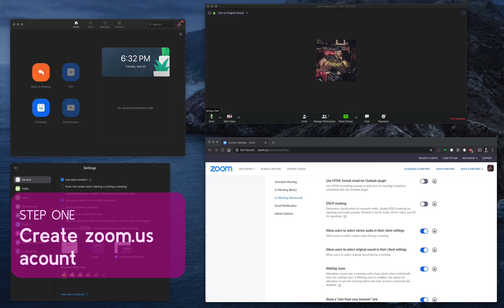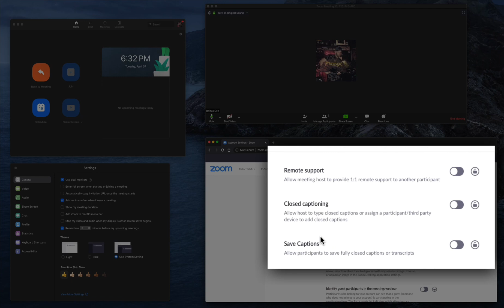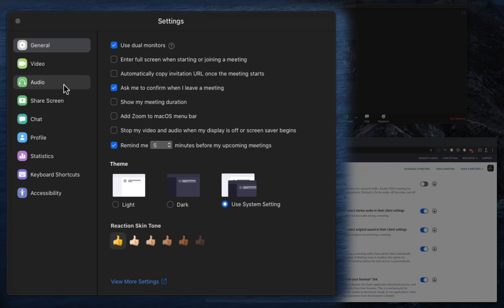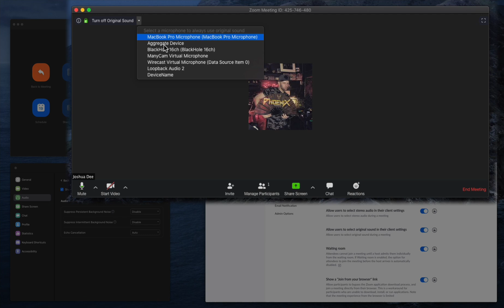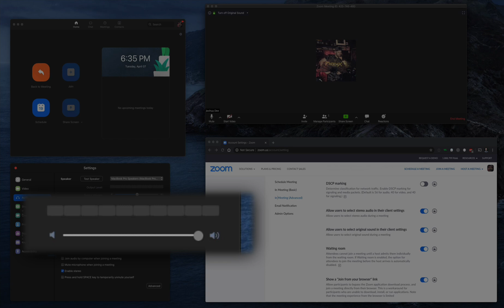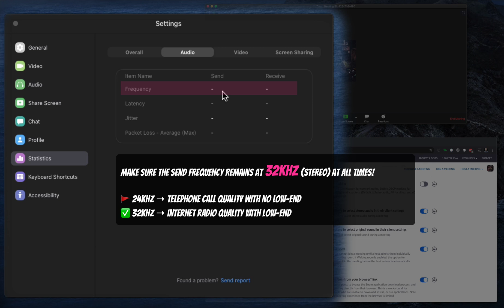DJ Live Stream Tip #1: 2 Critical Settings for PERFECT Zoom DJ Sets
Unfortunately, Zoom was not made with DJ sets in mind. Have no fear, though, because in this video, I will go over two settings you need to configure in both the zoom.us online portal *and* your Zoom client on your computer.